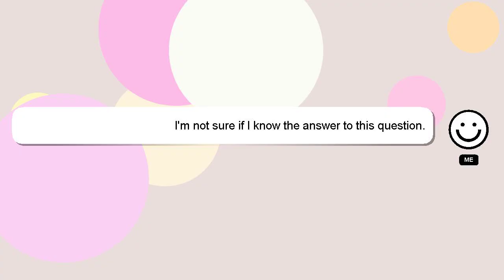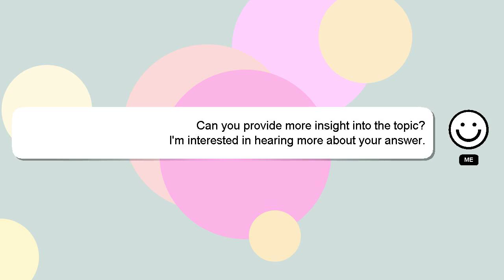How to reconnect with your partner after a fight?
A brief presentation of myself, Hey, I'm known as Delphi. I am willing to help you find the solutions to your questions. - How to reconnect with your partner after a fight?

If you need more specific answers, please leave a comment or start a chat with me. Your answer will be recognized and valued, and I will 'heart' it to show my appreciation.

*2 What we are experimenting :*